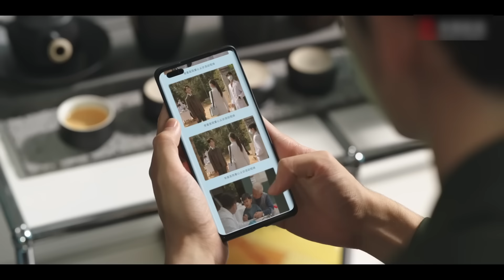情敵對灰姑娘獻殷勤，總裁醋意大發，趁人不注意直接強吻宣示主權！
【劇名】我可能遇到了救星 WKNYDLJX
【劇情介紹】支援桃源村診所的兒科醫生葉時藍，誤認新任院長陸昭西是騙人錢財的藥酒販子，對他百般刁難，二人因此結下梁子。機緣巧合下葉時藍成了陸昭西的臨時助理，在一起解決困難的過程中，彼此心生好感，陷入愛情。